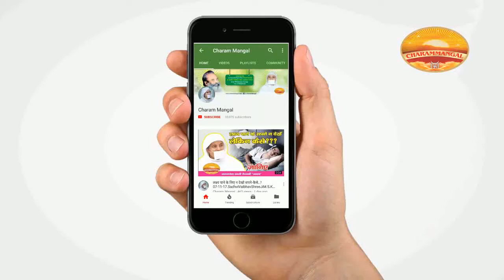रायसी प्रतिक्रमण का क्या औचित्य ? प्रतिक्रमण क्या? क्यों? कैसे? साध्वी वैभवश्री विराट Introspection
Charammangal is the vision of Aatmgyani Pujya Shri Viraat Guruji which is now being taken to the newer horizons under the spiritual leadership of Pujya Sadhvi Shri Vaibhav Shri Ji Maharaj Shree Virat.
We also endeavor to make people identify their hidden potentials and exploit the same to the fullest in pursuit of becoming more efficient, dutiful, and responsible global citizens.